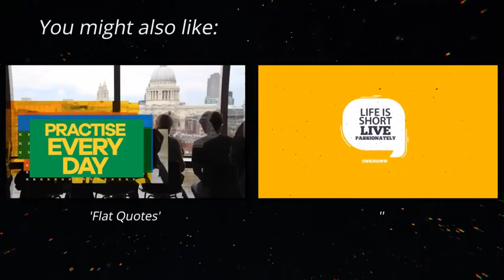Glitch Art - Abstract Slideshow | After Effects Template | Openers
0:12 Download 'Glitch Art - Abstract Slideshow'
Recommended Section:
1:20 Download 'Flat Quotes'
1:20 Download ''
1:20 Music
1:28.200 Download 'Subscribe project'